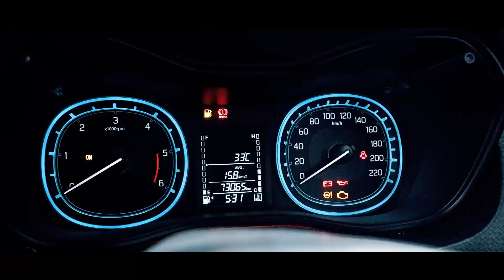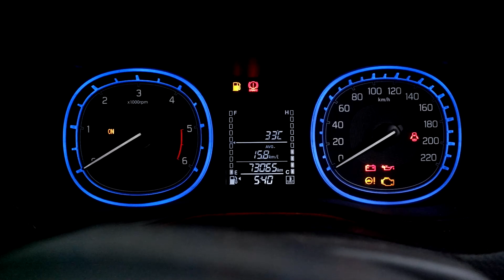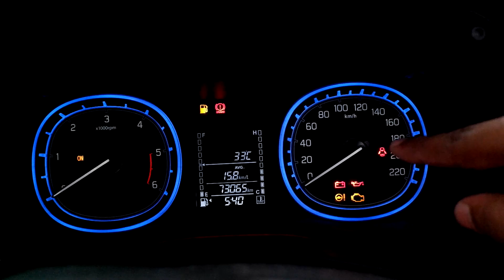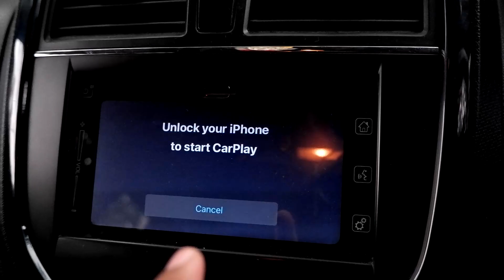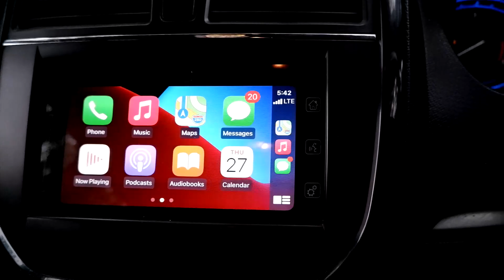My Favourite Car | Ride WIth VJ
Stuff that I use:

Ride with Vj T-shirts